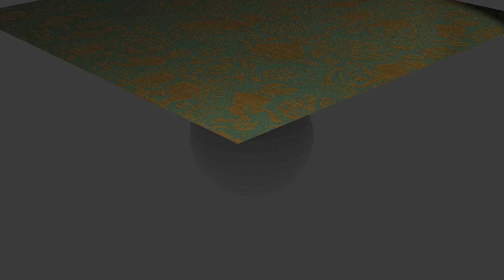Material Study - Fabric 001